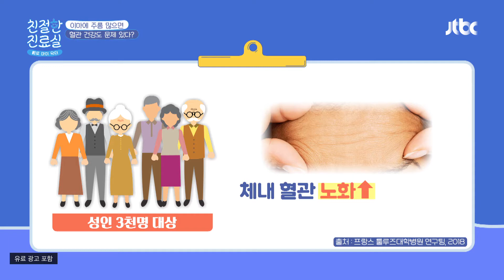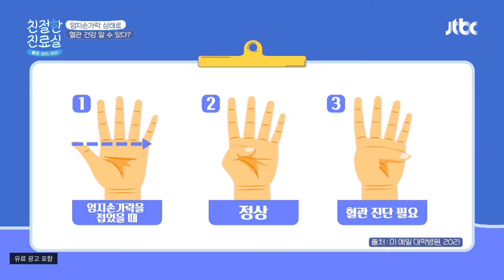혈관 상태를 쉽게 알 수 있는 「엄지손가락 측정」친절한 진료실(hello my doctor) 50회 | JTBC 210628 방송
혈관 상태를 쉽게 알 수 있는 「엄지손가락 측정」